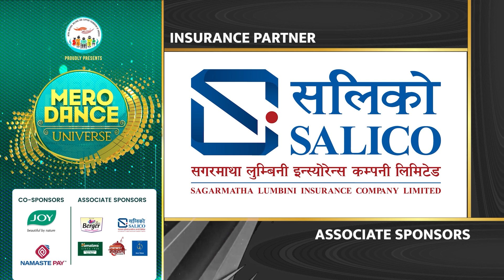MERO DANCE UNIVERSE || NAWARAS SPECIAL PROMO || MITHILA |DILIP | PRIYANKA | NARMAN |SHANKAR |KEKI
FOUNDER PRESIDENT
DILLI ADHIKARI

RUDRA BANIYA

DIRECTED BY
ALEEN SHRESTHA

SHOW PRODUCERS
BABU SURACE D.C.
BISHAL ARYAL
SAGAR MAHARJAN
MOSHMI GURUNG
SURENDRA SINGH
SUMESH SHARMA

SUMAN MAHARJAN

CAMERA PERSONS
ROSHAN SHRESTHA
AVESH MUNI BAJRACHARYA
TILAK THAPA
DOR BDR KATAWAL ‘KUMAR’
RABINDRA DANGOL
NIRAJ BHUSAL
BIJAY KOJU
PRAKASH TAMANG
BISHAL DIMDUNG
ANISH SHERPA

DRONE OPERATORS
AVESH MUNI BAJRACHARYA
BIJAY KOJU

PHOTOGRAPHER
SAPHAL GANEJOO

EDITORS
RAM TAMANG
HIMAL JOSHI
NIRAJ SAPKOTA
PRAMESH MAN MALLA
BIBEK SUNAR
YUBARAJ SHRESTHA
ANISH SHAKYA
RUPESH THAPALIYA
GAYANDRA LAMICHHNE

HR & ADMIN
ASHWIN SHARMA

HEAD OF CHOREOGRAPHER
DIWAS GIRI

CHOREOGRAPHERS
PRASHANT TAMANG
NAMRATA K.C.
KEBIKA KHATRI
SUDAN KHADKA
RAVI PATEL

(NEPAL CHAPTER)
DILIP RAYAMAJHI, PRESIDENT
SANJIT BHANDARI, SECRETARY
BHUPAL ADHIKARI, VICE- PRESIDENT
KEKI ADHIKARI, VICE- SECRETARY
NIKS SHARMA, VICE TREASURY
RAM BANIYA, BOARD MEMBER
BABI BIKRAM SHRESTHA, TREASURY
SUREN SHARMA, BOARD MEMBER
CHANDRA KALA KUIKEL, BOARD MEMBER
RICHA THAPA, BOARD MEMBER
RUDRA PULAMI, BOARD MEMBER

 EXECUTIVE DIRECTOR
CHOODAMONI BHATTARAI

SAMBHU GURAGAIN

FINANCIAL ASSISTANT
KUNAL ADHIKARI
NIRAJ MEHTA

GRAPHICS
RUPESH THAPALIYA
SHREY SHAKYA

COLORIST
SHYAM KUNWAR
MADHAB BELBASE

ONLINE EDITOR
SURESH MANANDHAR
SUMAN MAHARJAN

LIGHT DESIGINER
PANKAJ BISHWOKARMA

BINOD SHRESTHA

GANESH NEUPANE

RABI GURUNG

LIGHT TECHNICIANS
NARAYAN GURUNG
RAMESH MAINALI
GOVINDA RAJ POKHREL
SUNDAR SHRESTHA
ASHISH BISTA

PRODUCTION ASSISTANT
SAGAR KHATRI (PUJAN)
ROJAN THAPA

CONTESTANT CO-ORDINATOR
NISCHAL KHATIWADA

SPOT
SAMEER SUNUWAR
MADHAV NEPAL

SET DESIGN
PRABAL KOIRALA

STAGE FABRICATION
A.M.S. FABRICATORS

RUPESH SHRESTHA

FASHION STYLISH
PURAN JOSHI

MUA
RESHA RAUT
NISHA YANGYA
SANDHYA NEMBANG
JANUKA KHATI
KOSHELI KANDANGWA

WARDROBE
MITHILA SHARMA- RIONANEPAL, MAHABOUDDHA
KEKI ADHIKARI - PEAXHY STYLISH, NEWROAD
SHANKHAR BC - MARTIN WEARS, SUNDHARA
DILIP RAYAMAJHI - MARTIN WEARS, SUNDHARA
NARMAN RAI- MARTIN WEARS, SUNDHARA

HOST
SUNITA GURUNG - ALISHAS'S CREATION, KUPANDOLE
NARESH BHATTARAI - SUIT CLUB, BISHAL BAZZAR

CHOREOGRAPHERS /CONTESTANTS WARDROBE
REONANEPAL, MAHABOUDHA & ROUTES, CITY CENTER

ACCESSORIES
RUKUS COLLECTION , NAXAL

ASSISTANT STYLIST
SONIYA KHADGI
SABINA GHIMIRE
DRISTY PALIKHE

THEME MUSIC
SURESH ADHIKARI
SINGER: SHIVA PARIYAR & ANJU PANTA

RAPRAVEEN SHRESTHA
ROSHAN NIROULA

ASST. SOUND
RAJIV TULADHAR
SHYAM TAMANG

ASST.AUDIO MIXING
RAJESH SHRESTHA
DIL SARKI

SCRIPTS
BISHAL KOIRALA

RAJENDRA BHATTA

IT DEPARTMENT
NABIN NEUPANE

BIMALA PATHAK
NABARAJ ROKAYA
SUSHILA ROKAYA

DIGITAL PROMOTION
CONCH CREATIVE INTERNATIONAL PVT LTD

STAGE CONSULTANT
RAJA GUPTA